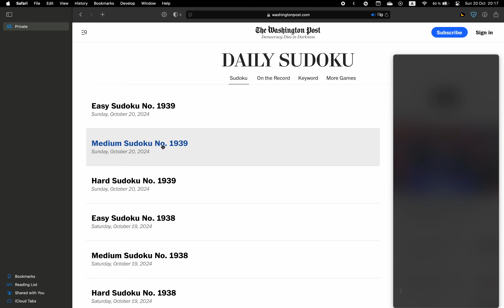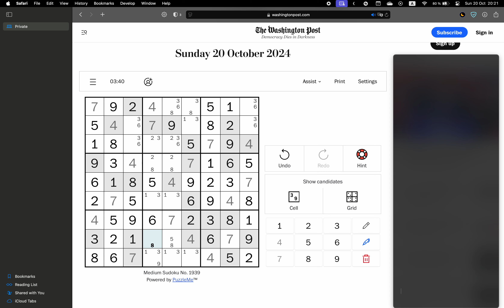Washington Post Sudoku ✦ October 20, 2024 ✦ Medium